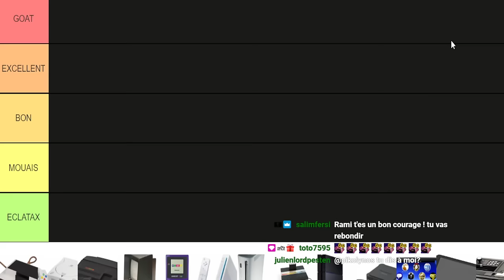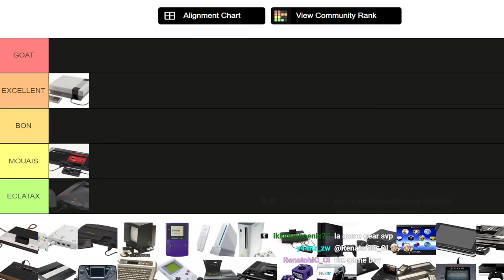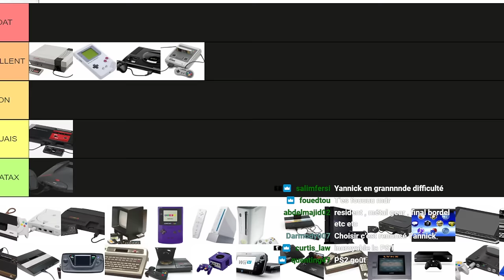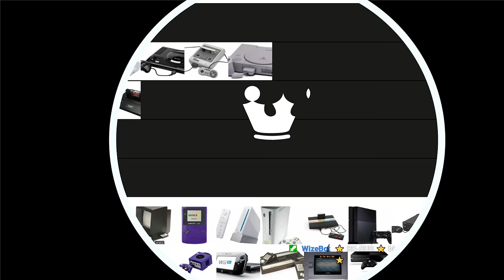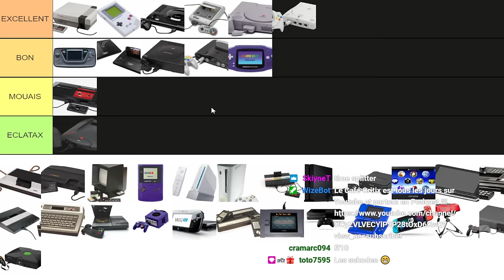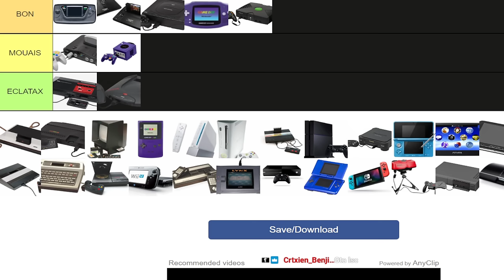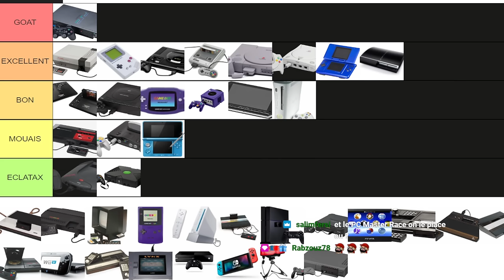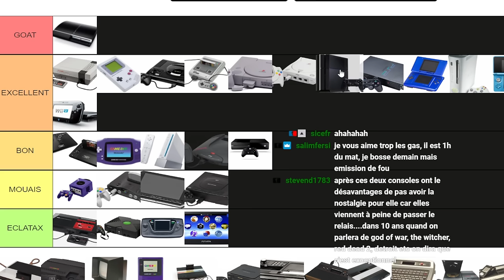🔥Quelle est la MEILLEURE CONSOLE ever ? 🎮 avec CritixOrg, Rami de Gameblog et Swave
NOUVEAU : notre nouvelle boutique de produits dérivés !!